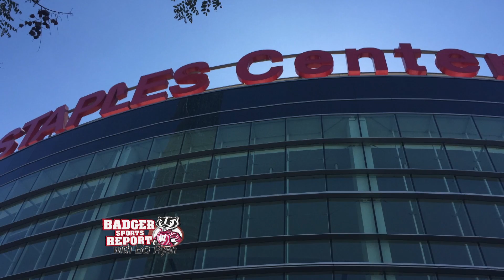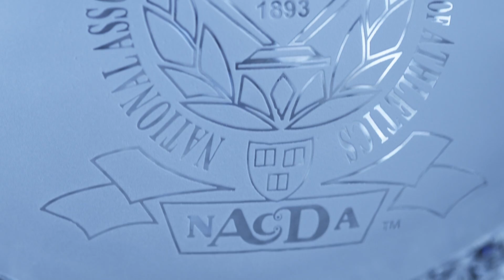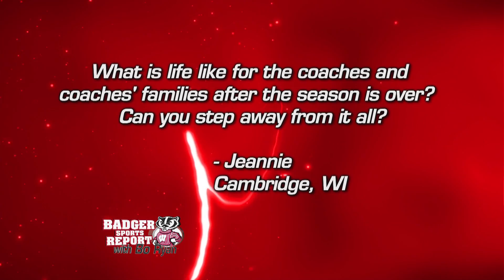Badger Sports Report with Bo Ryan 03/29/15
The Badgers are going back to the Final Four beating Arizona in the West Regional Final 85-78.  We hear from the Badgers after earning their berth in Indianapolis.  Matt Lepay and Head Coach Bo Ryan discuss the Badgers trip to the Sweet 16 and we hear from Big Ten Player of the Year Frank Kaminsky on his time as a Badger.